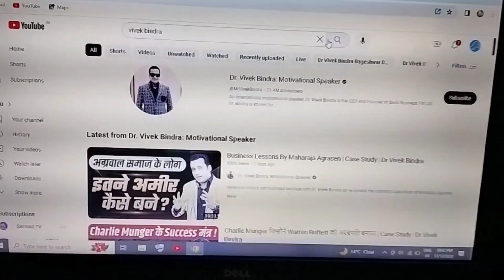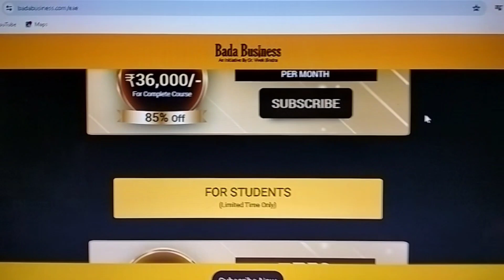VIVEK BINDRA EXPOSED with proof 😳Sandeep Maheshwari exposed Vivek bindra exposed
Sandeep Maheshwari exposed Vivek bindra Sandeep Maheshwari scam exposed Vivek bindra Sandeep Maheshwari Vivek bindra controversy Sandeep Maheshwari exposed Vivek bindra course exposed Vivek bindra scammer